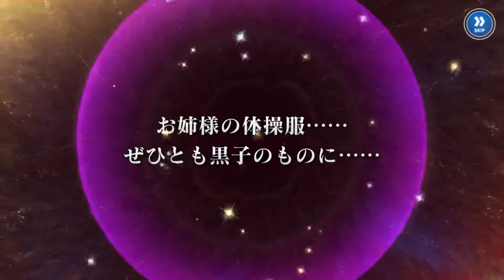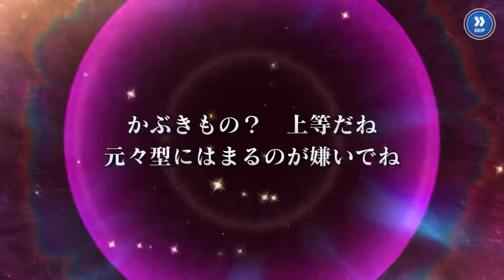Pulling for gacha unit for fest! (Jan 2022) Part 3